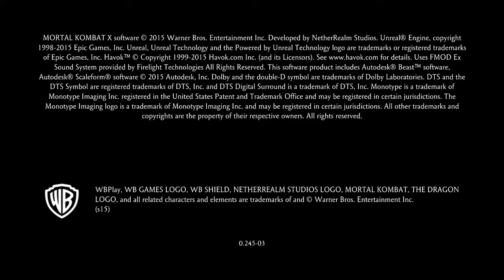Mortal Kombat XL Talking + gameplay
I Talking about PSYCHO KHALIL